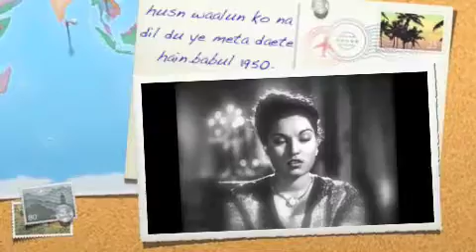fim babul 1950:husn waalun ko na dil du ye meta daete hain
film babul 1950..
fan's video clip for education not for commercial use...
cast. dilp kumar.munawar sultana.
music. naushad ali
lyrics. shakeel badayuni.

husn walun ko na dil du ye mete daete hain..